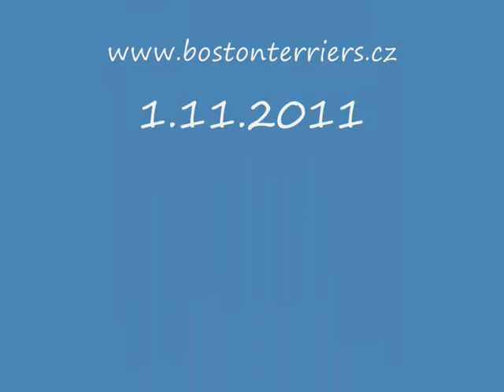balader 1.11.2011.wmv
Boston terrier, bostonský teriér
BALADER
2011